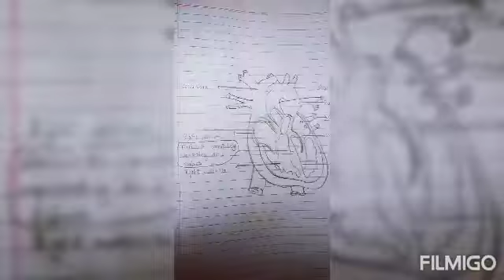Drawing of Human heart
Please